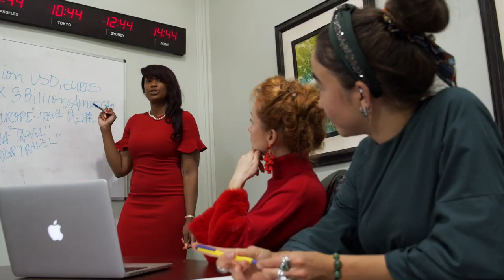5 raisons qui t'empêchent d'augmenter le prix de tes gâteaux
Tu es cake designer et tu n'assumes pas d'augmenter tes prix ? Voici 5 raisons qui t'empêchent d'augmenter le prix de tes gâteaux à leur juste valeur.

Intro - 00:00
01 | Mon premier gâteau - 02:09
02 | L'estime de soi et le rapport à l'argent - 04:00
03 | Ton discours et ta posture - 06:27
04 | La qualité de ton travail - 07:30
05 | Ta communication - 08:10
06 | Ton prix minimum de commande - 09:43